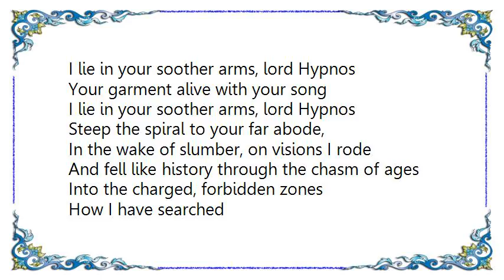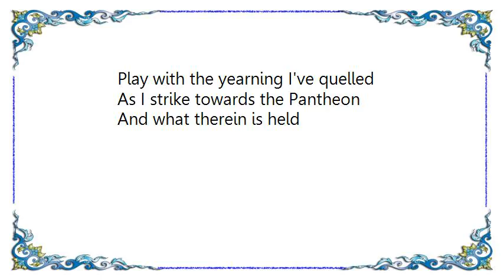In Flames - Lord Hypnos Lyrics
[Lyrics In Flames - Lord Hypnos]
I lie in your soother arms, lord Hypnos
Your garment alive with your song

Steep the spiral to your far abode,
In the wake of slumber, on visions I rode
And fell like history through the chasm of ages
Into the charged, forbidden zones

How I have searched
Through a million worlds and faces
Yet unaware, I have not found
My own true face, traceless and profound

So, find me in these grandiose halls
Where long ago summers eternally fall
And tune the strings of truthful longing
To the frozen music of gods

Hypnagonia's lucid horizons
Play with the yearning I've quelled
As I strike towards the Pantheon
And what therein is held